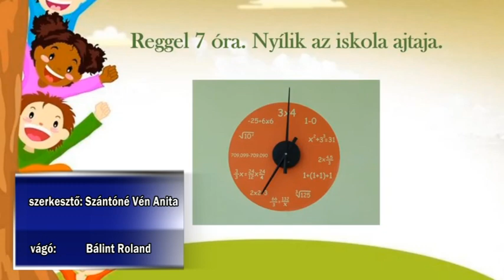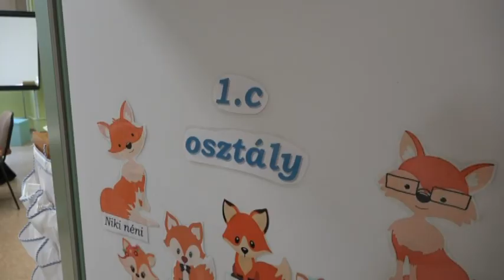Online értekezletet tart a kertvárosi – A leendő elsősök szüleit informálják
Többek közt az online beiratkozásról, a fontosabb dátumokról és az iskolát érintő kérdésekről is többet tudhatnak meg a leendő elsősök szülei a kertvárosi iskolában. Az intézmény a vírushelyzetre tekintettel online szülői értekezletet tart ugyanis, melynek dátuma április 7-e. A tájékoztatóra interneten keresztül csatlakozhatnak majd az érintettek.